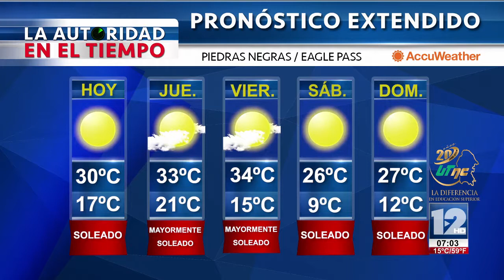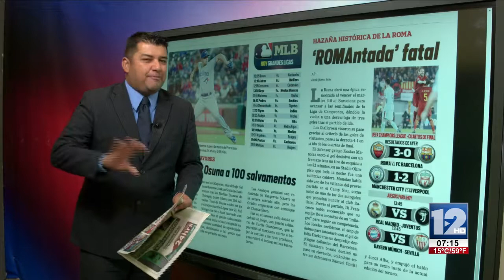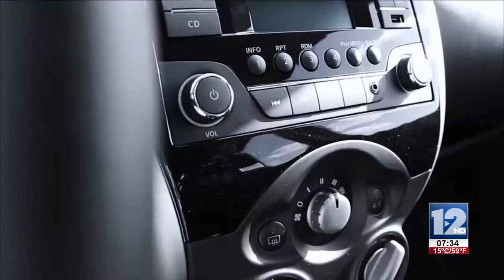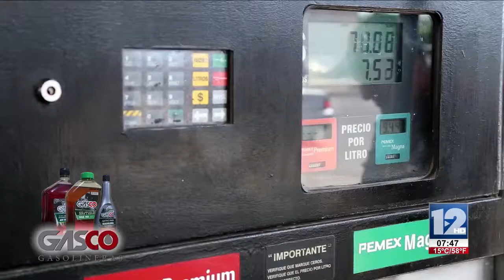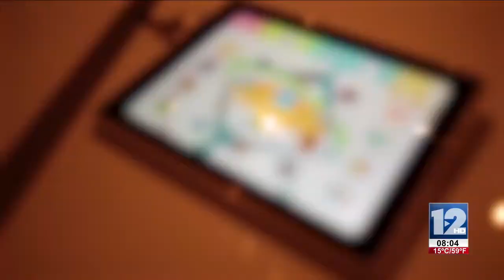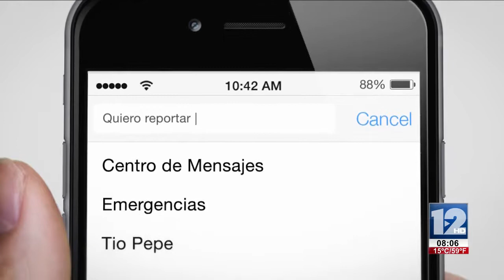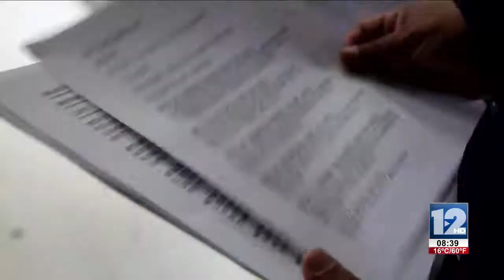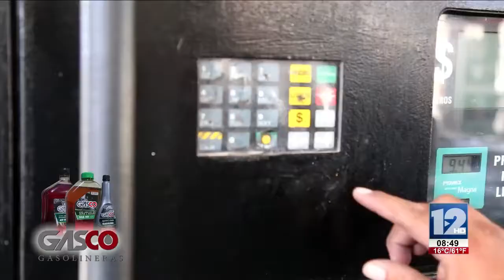RED 12 11 de Abril 2018